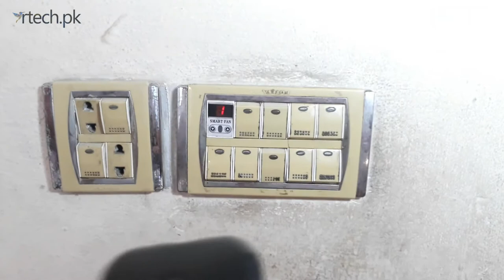Digital fan dimmer with remote control - rtech.pk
Cash on delivery service available in all over Pakistan.

Terms & condition to be applied.

Digital fan dimmer with remote control

Key Features
1- Economical and Easy to use, Advance Technology State of the art Infrared Remote Control System designed for Home and Office.
2- Conveniently Switch ON/OFF and Change Fan Speed Remotely from long distance. Fully Wireless Fan Speed Regulator System.
3- Very Durable and High Quality Remote Controller is included.
4- Very Easy to Install. Do Yourself Installation in few minutes.
5- Compact and Smart Casing Compatible to fit in only one slot in Standard Wall Switch Board.
6- No need to remove your interior-matching existing Wall Switch Board. Its Plug`n’Play!
7- Premium Quality

If you like this video: Click "like" Button
If you don't like this video: Click "dislike" button